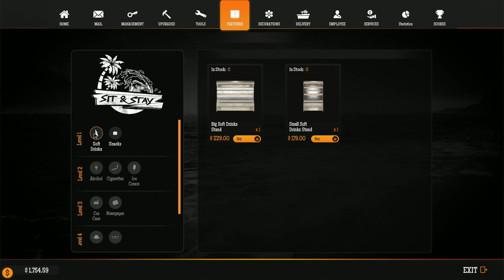Gas Station Simulator - Tidal Wave DLC | Part 1 | GamePlay PC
►CPU : Intel Coffee Lake i5 9400F 2.9GHz
►GPU : ASUS GeForce RTX 2060 SUPER EVO V2 A8G 8GB
►COOLER : Deepcool Gammaxx GTE V2 RGB
►MB : ASUS PRIME B365-PLUS
►RAM : Corsair Vengeance LPX 16GB DDR4 3000MHz
►SSD : KINGSTON SA2000M8500G 500GB M.2
►HD : WD Blue 1TB
►PSU : Seasonic M12II-520 EVO
►CASE : SilentiumPC Regnum RG6V TG
►WHEEL : Logitech Driving Force G29
►SCREENS : Samsung Gaming CR50 27 inch 4ms

►CPU : Intel Kaby Lake Core i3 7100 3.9GHz
►GPU : MSI GeForce GTX 1050 Ti GAMING X 4GB
►MB : MSI B250 PC MATE
►RAM : HyperX Fury Black 8GB DDR4 2133MHz CL14
►SSD :  WD NEW Green 240GB
►PSU : Corsair CX450M
►CASE :  Modecom Oberon 2F Black
►CAMERA : EKEN H9R
►CAPTURE CARD : Elgato Game Capture 4K60 Pro MK.2
►SCREENS : Dell P2210 22 inch